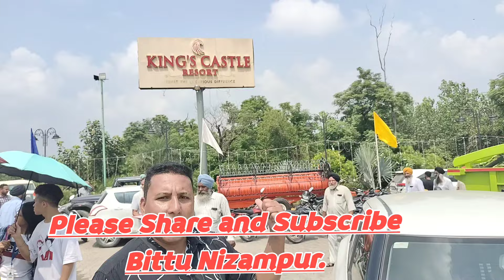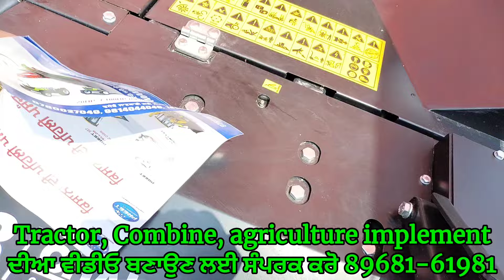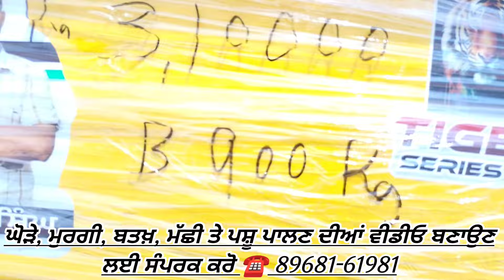ਕਿਸਾਨ ਮੇਲਾ ਖੰਨਾ 2024 | Kisan Mela KHANNA | Part - 3 with Bittu Nizampur de nall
ਇਹ ਕਿਸਾਨ ਮੇਲਾਂ King Castle Resort ਪਿੰਡ ਦਹਿੜੂ ਵਿਖੇ ਖਟੜਾ ਪੋਟਾਟੋ ਵਾਲੇ ਆ ਵਲੋਂ ਇਸ ਸਾਲ ਤੀਸਰਾ ਮੇਲਾਂ ਕਰਵਾਇਆ ਗਿਆ ਹੈ| ਇਸ ਵਿੱਚ ਕਾਫੀ ਨਾਮੀ ਕੰਪਨੀਆਂ ਨੇ ਭਾਗ ਲਿਆ ਤੇ ਖੇਤੀ ਦੇ ਨਵੇਂ ਨਵੇਂ ਇੰਪਲੀਮੈਂਟ ਦੇਖਣ ਨੂੰ ਮਿਲੇ ਤੇ ਨਾਲ ਨਾਲ ਕਿਸਾਨਾਂ ਦਾ ਵੀ ਭਾਰੀ ਇਕੱਠ ਦੇਖਣ ਨੂੰ ਮਿਲਿਆ